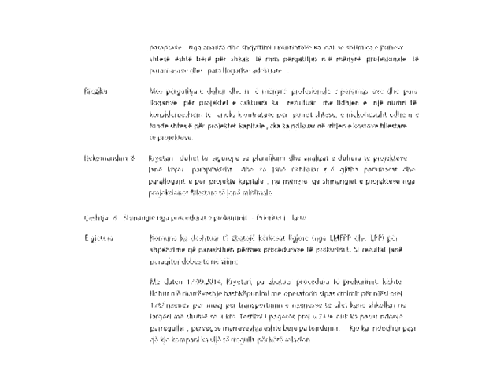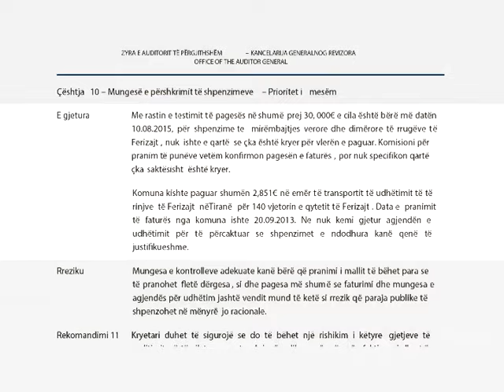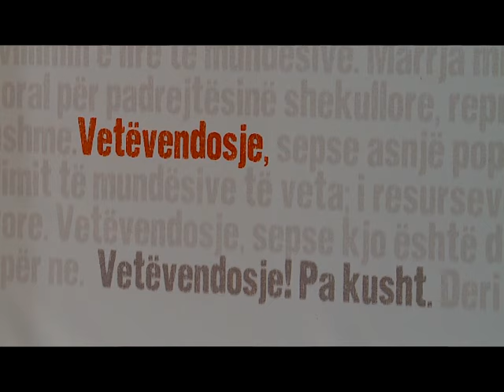''Vetëvendosje'' komenton raportin e Auditorit të Përgjithshëm për vitin 2015-4 TETOR 2016-RTV TEMA